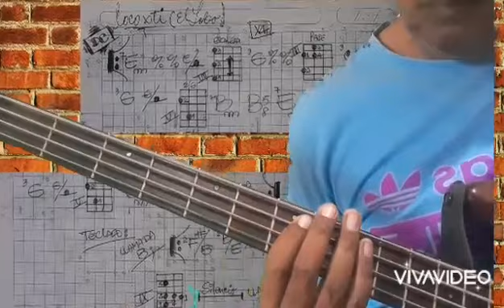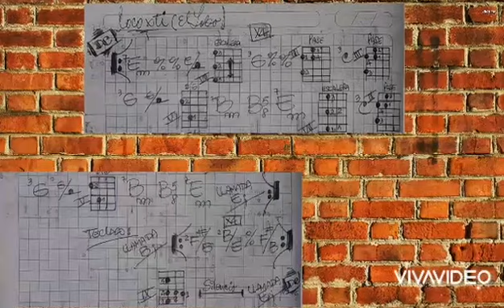loco por ti, la sociedad privada, cover bass usar 🎧🇵🇪👽Em.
al final del video veras los cifrados.
congela el video al final.